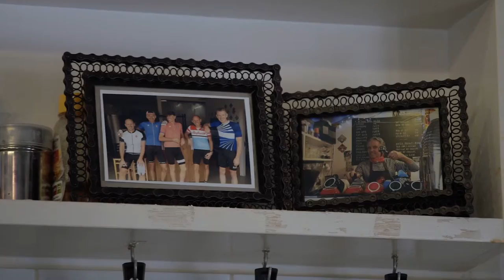Stan's Bike Shack - Family Friendly Cycling Cafe in Partridge Green